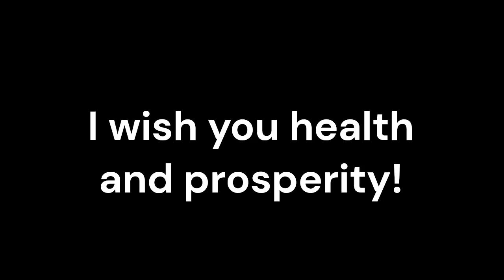Burkitt Lymphoma_Sound therapy session_Sounds of nature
Burkitt lymphoma is a fast-growing type of non-Hodgkin lymphoma, requiring intensive chemotherapy as a part of traditional medical treatment. In addition to these conventional approaches, complementary therapies such as resonant frequency sound therapy can play a significant role in managing symptoms and improving overall well-being.
Resonant frequency sound therapy operates on the principle that every organ, tissue, and cell in the body has a unique resonant frequency. By applying these specific sound frequencies, this therapy aims to restore balance in the body, promoting relaxation, and aiding the healing process.
While traditional medicine focuses on eradicating the cancer cells, resonant frequency sound therapy offers a holistic approach to overall health. Used as an adjunctive treatment, it complements the intensive chemotherapy regimen of Burkitt lymphoma by potentially enhancing the body's resilience and supporting the overall well-being of individuals.
The intense traditional treatment for Burkitt lymphoma can lead to various side effects such as fatigue, nausea, and pain. Resonant frequency sound therapy has shown promise in alleviating these symptoms by promoting relaxation and reducing stress, thereby improving comfort and enhancing recovery.
A cancer diagnosis is emotionally challenging, and Burkitt lymphoma is no exception. The soothing sounds used in resonant frequency sound therapy can help reduce anxiety and stress, contributing positively to emotional well-being and mental health. This therapy can provide a much-needed source of comfort during this challenging time.
Through promoting relaxation, reducing symptoms of stress, and supporting emotional well-being, resonant frequency sound therapy can significantly enhance the quality of life for individuals with Burkitt lymphoma. It can help them manage the challenges of their illness more effectively and find comfort during the treatment process.
Resonant frequency sound therapy is a safe and non-invasive treatment option that can be used in conjunction with traditional medicine. It does not interfere with other treatments and has no known adverse side effects. It offers a gentle, soothing approach, making it suitable for individuals of all ages, including those with Burkitt lymphoma.
Conclusion:
Resonant frequency sound therapy offers potential benefits as an adjunctive treatment for individuals with Burkitt lymphoma. By complementing traditional medicine, it provides a holistic approach that aims to support symptom management, emotional well-being, and overall quality of life.